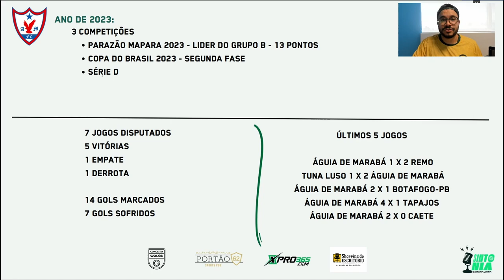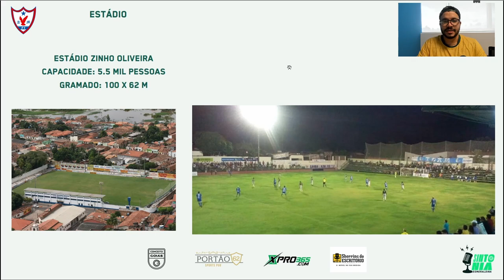👀AXL ROSE NO ÁGUIA DE MARABÁ, ENTENDA! ANÁLISE DO ADVERSÁRIO!